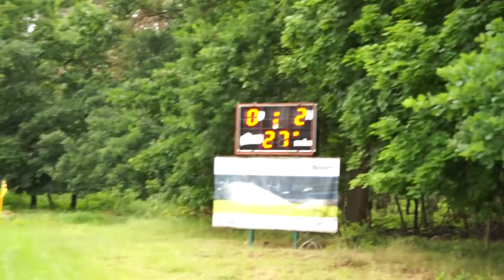Fotbal Kostelní Lhota – Bohemka garda 200621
Foto Za gardu Bohemians Praha nastoupil Antonín Panenka a bývalé hráče Bohemky kaučoval Karol Dobiaš.